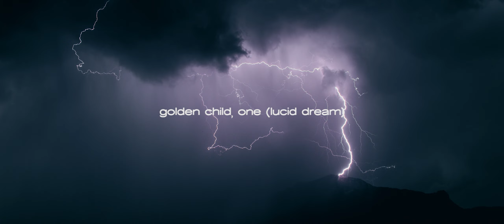thunder, a striking kpop playlist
ㅡ open me

8tracks: @pippins
twt:@coldekunst @JAPONlCASTYLE @unvsunus